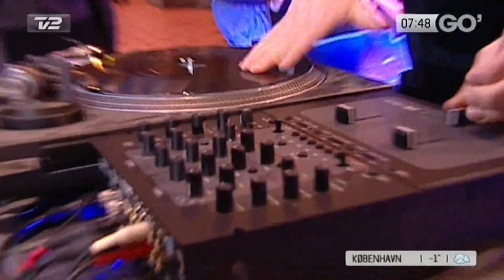Den Gale Pose - Spændt op til lir' (Go' Morgen DK)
Den Gale Pose i "Go' Morgen Danmark" tv2 i anledning af de samles igen.. :)
Dansere: Joel De Andrade, Emilie Ulriksen, Rune Andersen, Lena Isabel, Martin Karup, Tony Amzourou, Nicky Andersen og Katrine Thorup.
Koreograf: Katrine Thorup